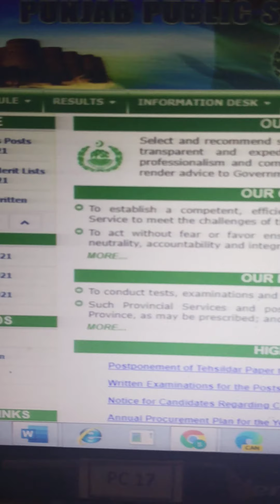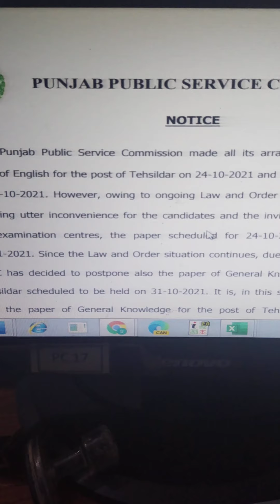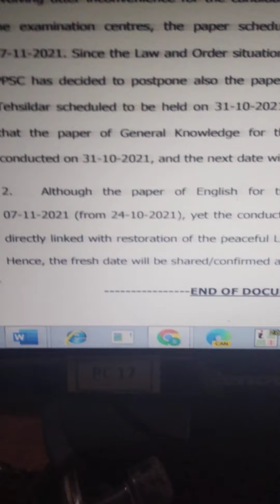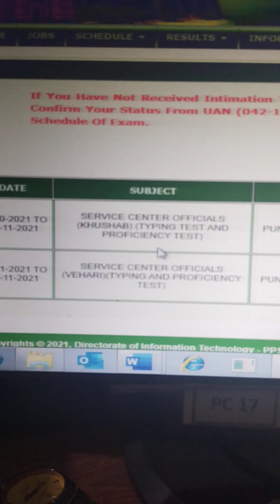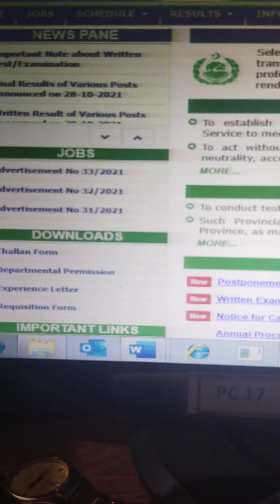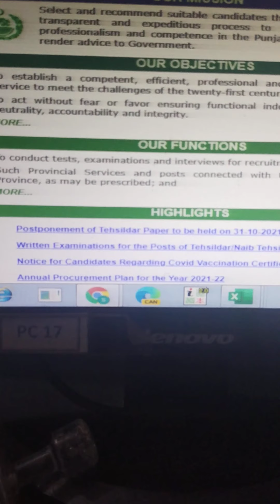Tehsildar Exam Postponed II New Expected Date